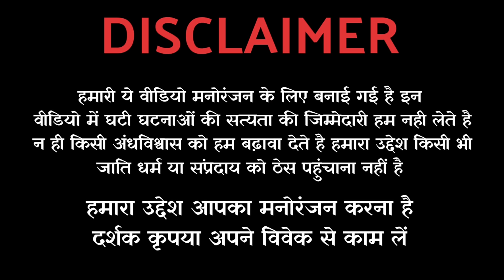नीलावंती एक रहस्यमय ग्रंथ | Part -1 | Horror story in hindi | horror podcast | Audiobook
Story writer - bhagwat kinkar akasharjnath🙏

Nilavanti story
Nilavanti granth